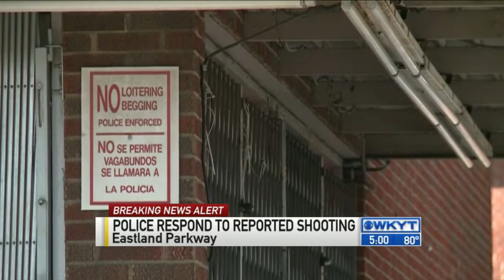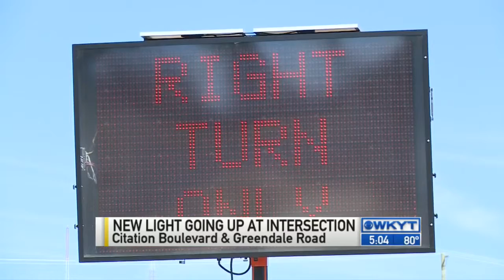WKYT News at 5:00 PM